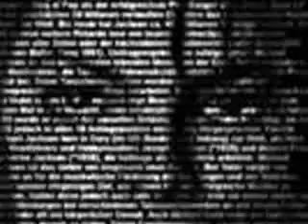Michael Jackson Medley live! by Sarah Geronimo*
The King Of Pop: MICHAEL JACKSON
The Pop Star Princess of the Philippines:
SARAH GERONIMO

Live Performances of Ms. Sarah Geronimo in The Other Side Concert:

-Dangerous
-Billie Jean
-Black & White